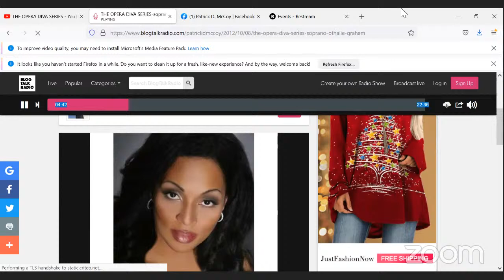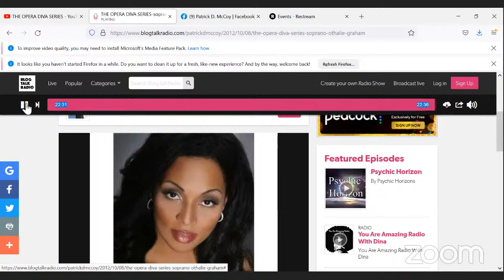THE OPERA DIVA SERIES: Othalie Graham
Join "Across the Arts" Creator + Host Patrick D. McCoy as he revisits this interview (2012) interview on THE OPERA DIVA SERIES with Canadian-American soprano Othalie Graham